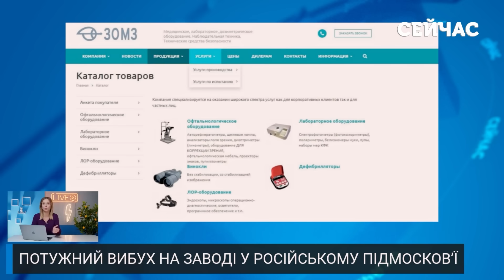💣Прямо зараз! МАСШТАБНІ ПОЖЕЖІ в РФ. Горять ВІЙСЬКОВІ СКЛАДИ І БУДИНКИ. Вогонь підбирається до АЕС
У Росії спалахнули масштабні пожежі. Вогонь палахкотить практично по всій федерації. Деталі дивіться у випуску новин "Сейчас" від Ганни Ткаченко.